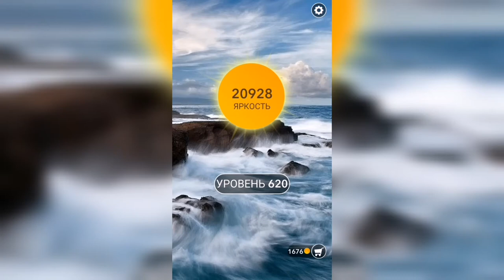Word / Слово Крест: Поиск русского кроссворда / Уровень 620